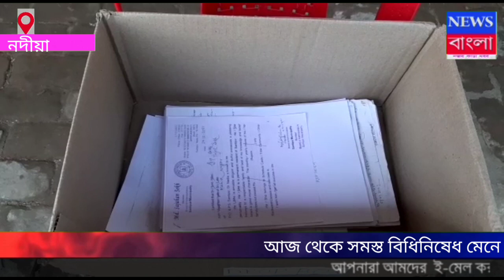NEWS BANGLA NOJOR KARA KHOBOR